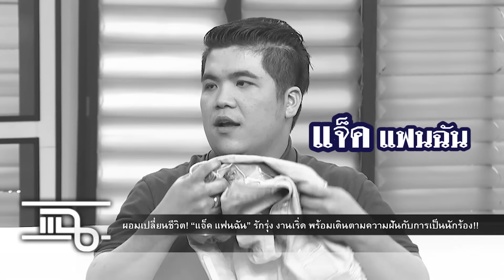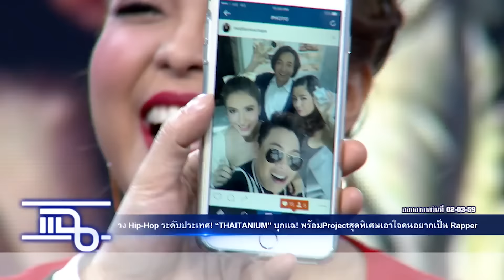แฉ - รวมไฮไลท์เด็ดประจำวันที่ 29 กุมภาพันธ์ - 3 มีนาคม 2559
รายการ "แฉ" LIVE โดย มดดำ คชาภา
สด! ทุกวันจันทร์ - พฤหัสบดี เวลา 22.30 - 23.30  น. ทางช่อง GMM25